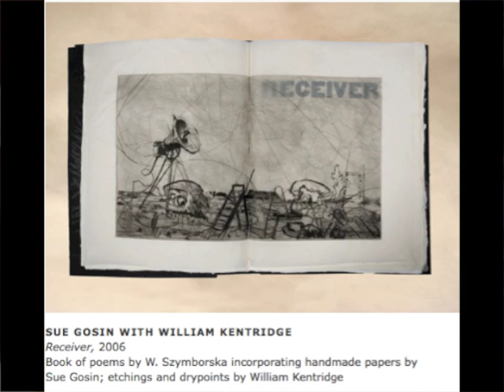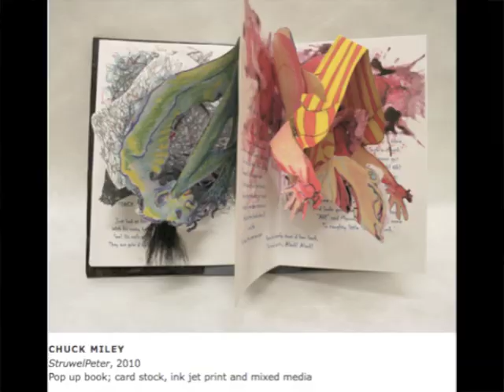PRINCETON ARTS COUNCIL BOOK ARTISTS SPEAK October 2010 MATERIAL TRANSLATIONS book art show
MATERIAL TRANSLATIONS book arts show curated by MICHAEL JOSEPH of RUTGERS UNIVERSITY LIBRARIES had a panel discussion in OCTOBER 2010, attended by EIGHT artists from the show: ASHA GANPAT, SUE GOSIN, KAREN GUANCIONE, CHUCK MILEY, RICK BLACK, LOIS MORRISON, SARAH STENGLE, MARCIA SANDMEYER WILSON. Each artist describes himself/herself in relation to BOOKS. There were more artists in the show, but i, the videographer, was only present at this panel discussion. The show was excellent, by the way.